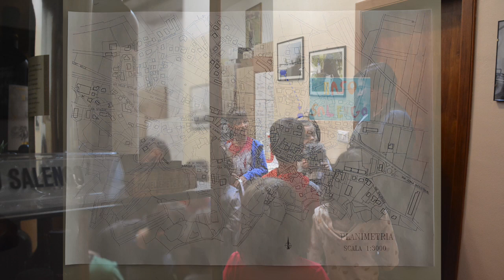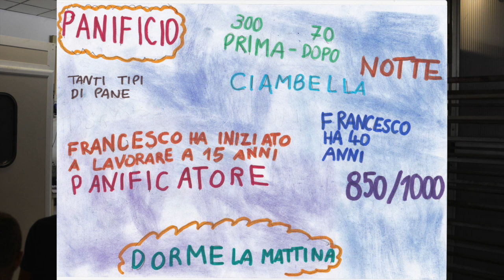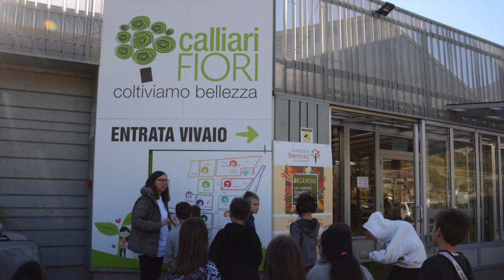Botteghe e sogni di Volano 2022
MICROSTORIE DEL COMMERCIO
“Botteghe e sogni di Volano”
Alla scoperta delle attività commercialI e artigianali tra passato e presente

Laboratorio didattico
per le Classi III A e III B
della Scuola primaria di Volano
Istituto Comprensivo Alta Vallagarina (TN)

A cura di Sara Maino
Produzione Portobeseno 2022

Con il sostegno del Comune di Volano

Laboratorio in collaborazione con le insegnanti Antonella Laganà, Carolina Prosser, Laura Ducati, Francesca Dossi dell’Istituto Comprensivo Alta Vallagarina.
Le alunne e alunni sono i protagonisti di una ricerca sulle attività commerciali di Volano degli ultimi cinquant’anni attraverso la registrazione di interviste a otto imprenditori e imprenditrici, artigiane, artigiani e commercianti “storici” svolta nell’autunno 2022.
I testimoni narranti Silvana Bonat, Luca Calliari, Doriana Maistri, Dario Maule, Rudi Pasquali, Giuseppina Raffaelli, Fabiana Speranza, Francesco Vivori raccontano storie di lavoro, sogni e possibilità di realizzazione, e il cambiamento di un paese, un tempo ricco di attività commerciali, dove “in ogni portone c’era una bottega”.
La videonarrazione è arricchita dai contributi delle bambine e dei bambini che con i loro disegni e le loro parole restituiscono l’esperienza di un ascolto condiviso.